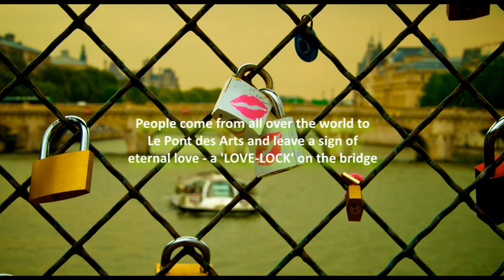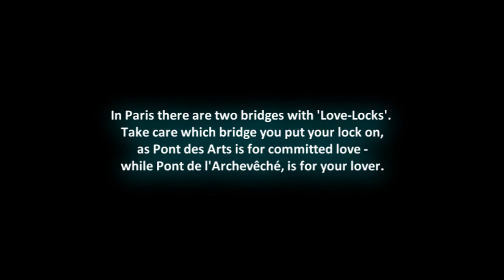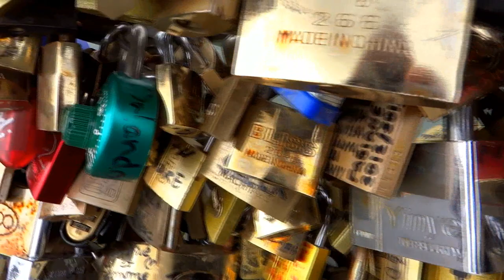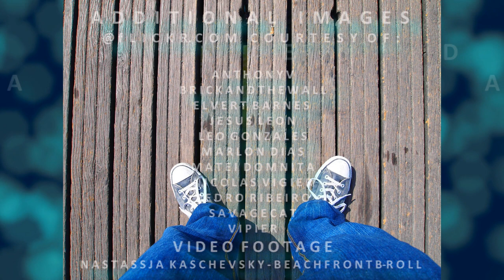Lovers putting LOVE LOCKS on the PONT DES ARTS - PARIS to show their eternal love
The Pont Des Arts is a pedestrian bridge over the River Seine. Over the past few years the phenomenon of 'Love Locks' has begun to appear on the bridge as well as several other major cities in the world. Lovers visit the Pont Des Arts in Paris France, from all over the world to fix their 'Love Lock' padlock onto the bridge then throw away the key into the River Seine below, to signify their undying love for each other - despite some misgivings from the French Government and Parisians who some consider to be an eyesore to a beautiful monument. There has been talk that the locks are actually damaging the bridge and that the extra weight is putting the structure under unnecessary strain.

In 2010 a large section of locks were removed over night, and it was thought that Government officials had removed them. or someone had sold them for their Scrap Metal value. it later turned out that it had been an Art Student who had used them in a Sculpture. From time to time sections have to be cleared for routine maintenance. Stalls along the Seine sell the padlocks, but it is cheaper to take your own with you.

The controversy continues. you decide whether Love holds out over the majority decision!